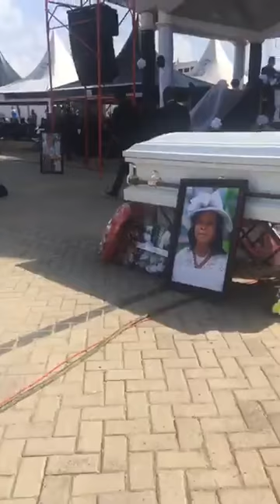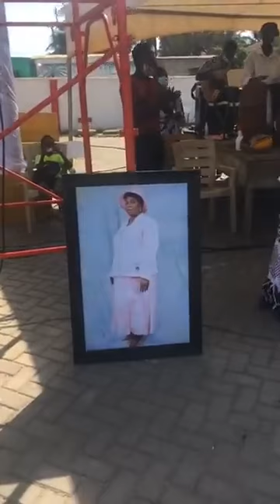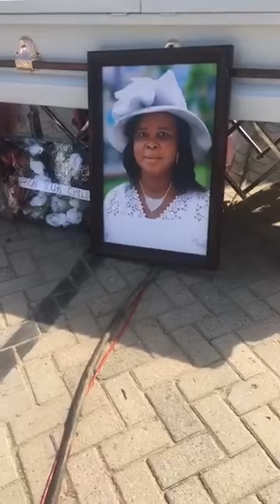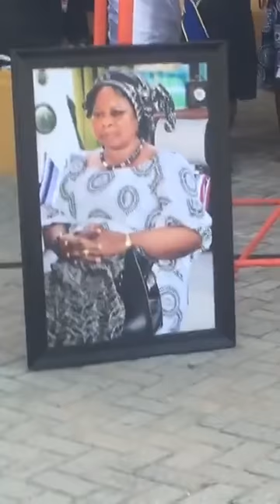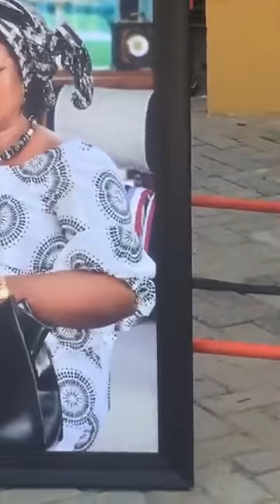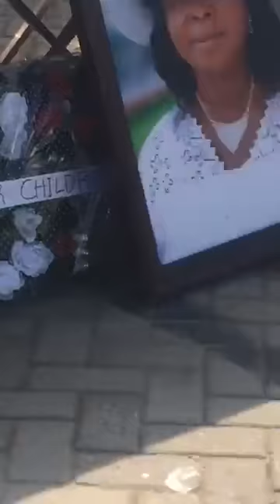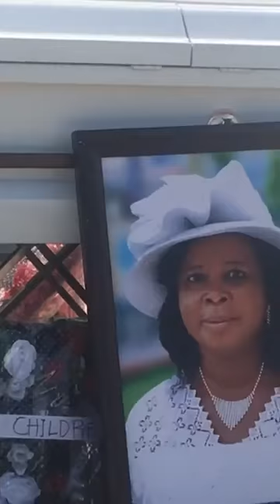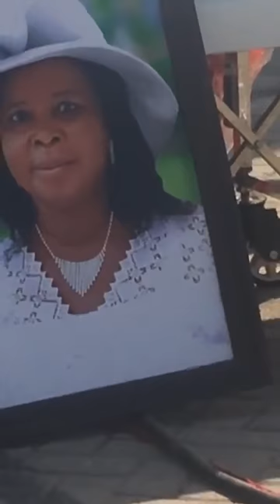Pentecost Church Former General Secretary Pays Emotional Tribute to Late Wife, Mrs. Agatha Amoah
Former General Secretary of The Church of Pentecost, Apostle Albert Amoah (Rtd.), paid a glowing tribute to his late wife, Mrs Agatha Amoah, during a memorial service held in her honour on Saturday, November 21, 2020, at the Jubilee Park, Cape Coast.

Mrs Agatha Amoah passed on to glory on Sunday, April 19, 2020 at the Cape Coast Teaching Hospital. She was 73 years old.